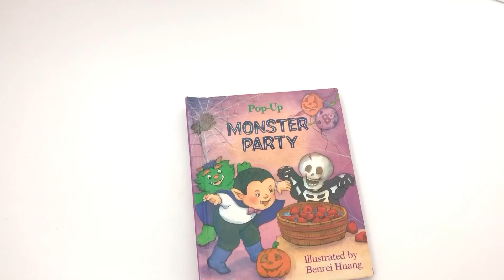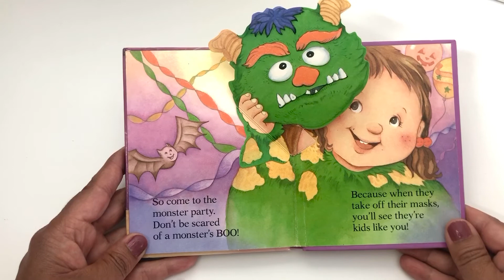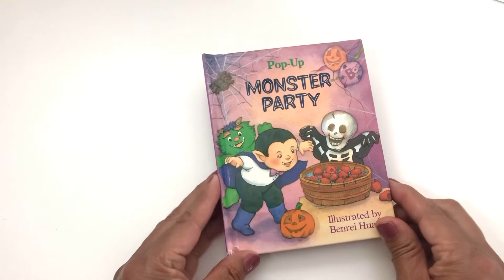🧛 Book: POP-UP MONSTER PARTY illustrated by Bernei Huang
Clever pop-ups picture adorable trick-or-treaters bobbing for apples, playinggames, and munching goodies at an action-packed costume party.